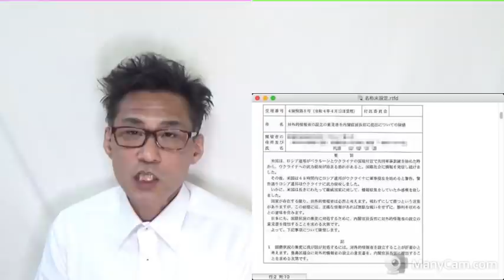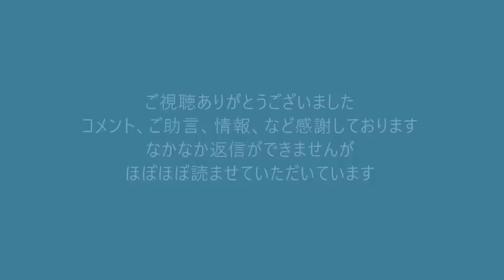NHK職員が前田会長に不満「紅白無くなるかも・・」NHK自体が無くなってもよいという意見多数 20220511